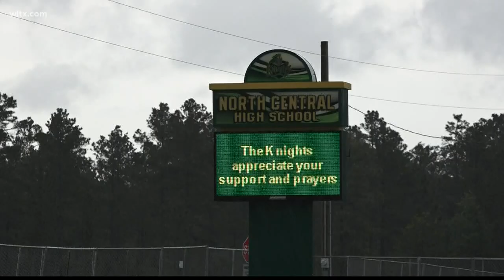2020 North Central HS seniors glad to graduate after tornado, pandemic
The North Central High School principal says he's proud of his seniors for showing resilience and patience. More